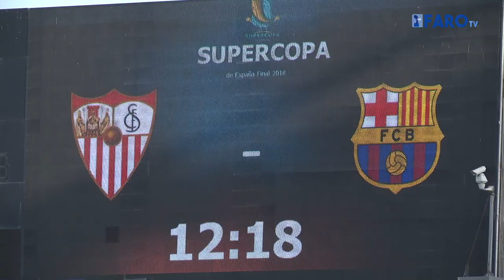Supercopa de España en Tánger: Marruecos alberga un día para la historia del deporte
Es la primera ocasión que la Real Federación Española de Fútbol saca fuera de nuestro país esta competición que además se jugó a partido único, algo no habitual en las ediciones disputadas